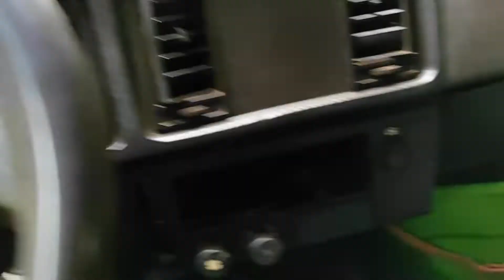ACABOU A GASOLINA E FIQUEI NA ESTRADA COM O CHEVETTE - ENTRA ÁGUA QUANDO CHOVE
Quem diria, que eu ficaria sem gasolina no meio da estada...

ZAP do Fredi Motoboy : 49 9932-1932